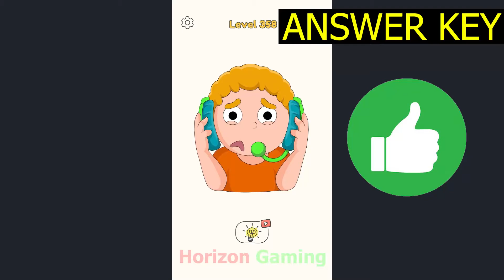DOP 4 LEVEL 358 New Update (April 8, 2022) Gameplay Walkthrough